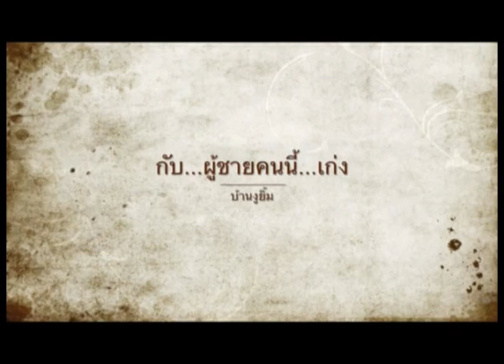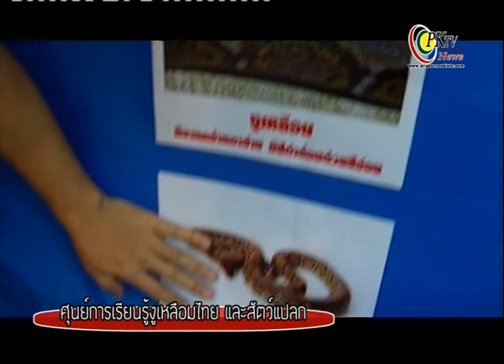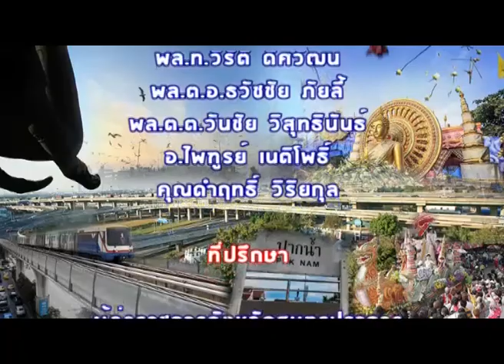รายการบ้านงูยิ้ม ตอนที่135 บ้านงูยิ้มอโยธยา